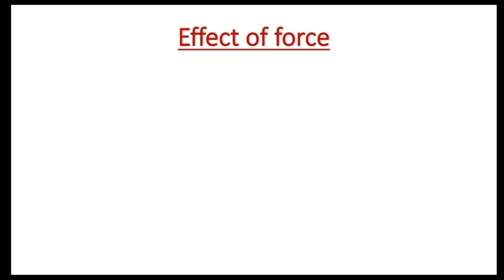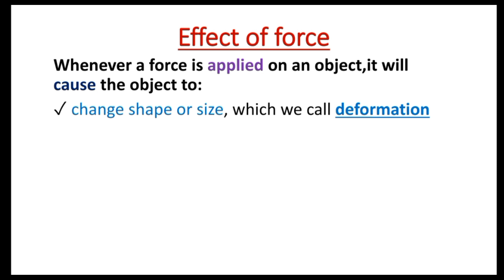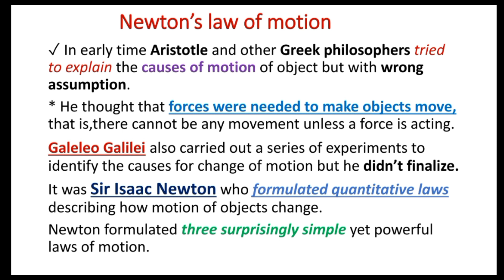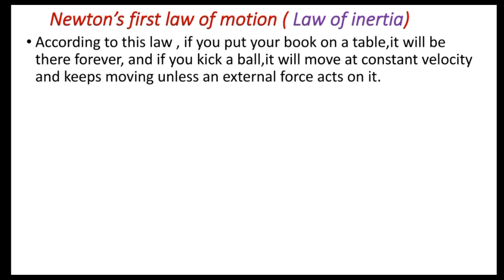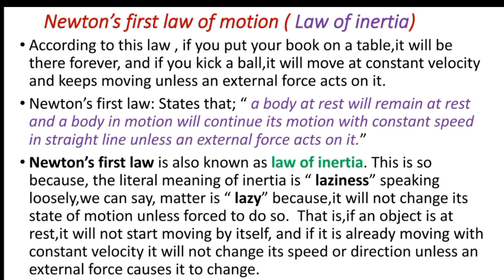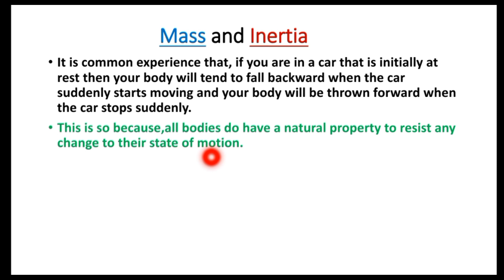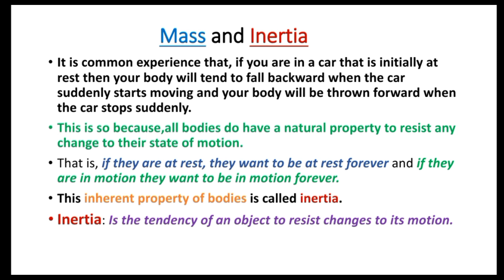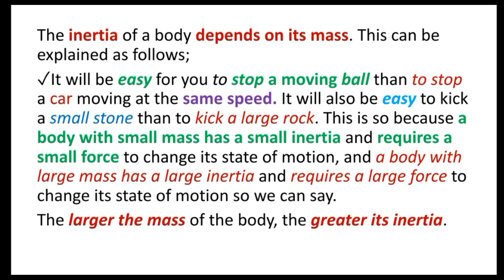Physics 9 Unit 3 Force and Newton's law of motion. ✓ Effect of force ✓ Mass and Inertia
What effect do forces have ?
Whenever a force is applied on an object, it will cause the object to
✓ change shape or size, which we call deformation.
✓ change direction of motion
✓ change the state of motion of the object.
Inertia : is the tendency of an object to resist changes to its motion.